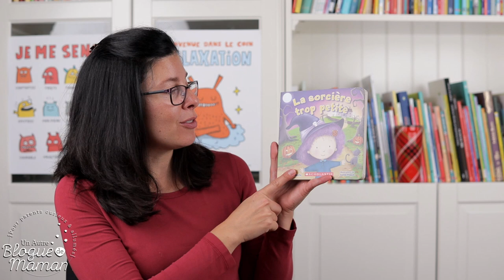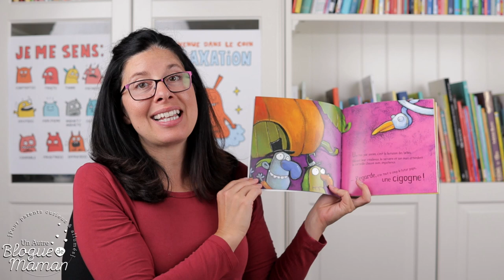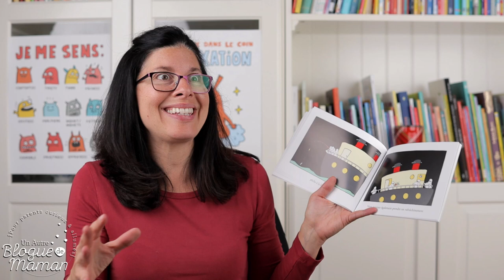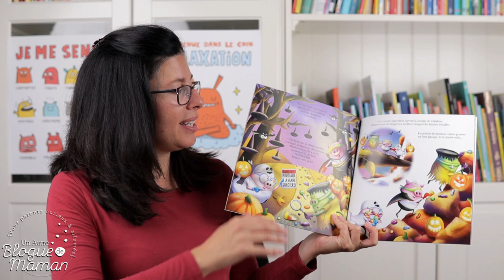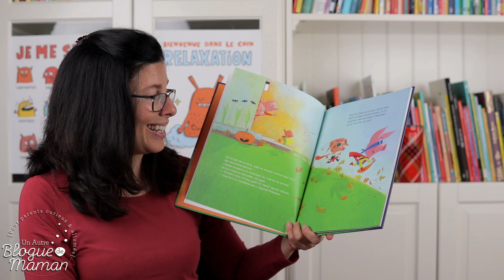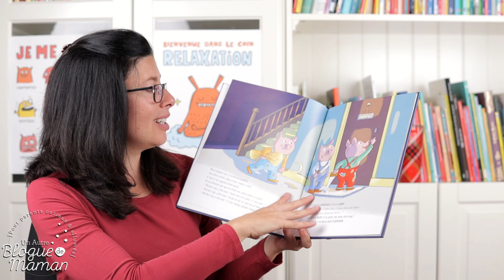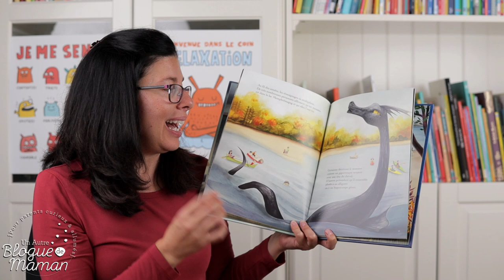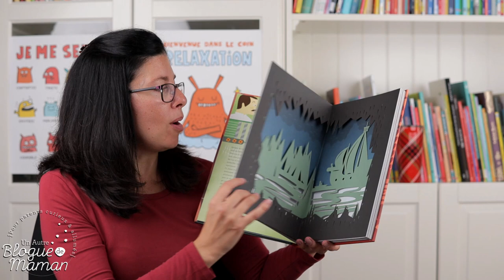Mes livres jeunesse d'Halloween 2022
Pour avoir accès à mon article qui comprend toutes mes suggestions de livres jeunesse d'Halloween des années antérieures (plus de 30), c'est

Merci aux éditeurs et à la Biblairie GGC pour cette belle collaboration!